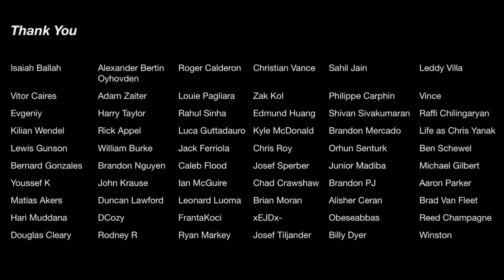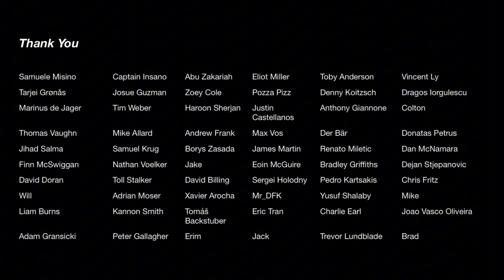Squat everyday Day 1757: So much disrespect